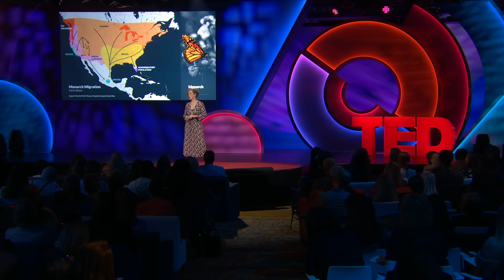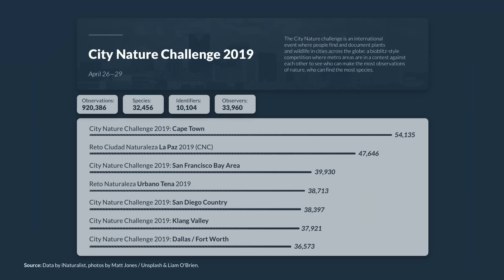How you can help save the monarch butterfly -- and the planet | Mary Ellen Hannibal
Monarch butterflies are dying at an alarming rate around the world -- a looming extinction that could also put human life at risk. But we have just the thing to help save these insects, says author Mary Ellen Hannibal: citizen scientists. Learn how these grassroots volunteers are playing a crucial role in measuring and rescuing the monarch's dwindling population -- and how you could join their ranks to help protect nature. (You'll be in good company: Charles Darwin was a citizen scientist!)